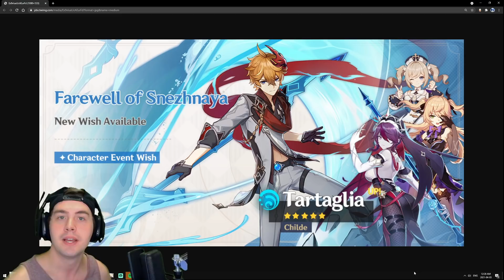Venti Or Tartaglia? Which Banner is BETTER | Genshin Impact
This game is free to play, and downloading really helps me out!
Venti, or Tartaglia!? This is a tough choice. Let's talk about which banner is better!